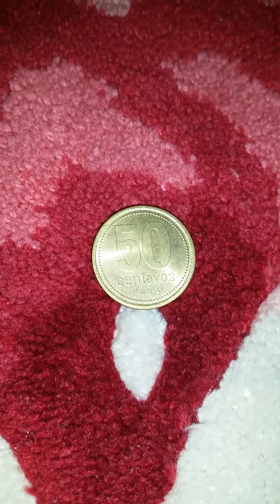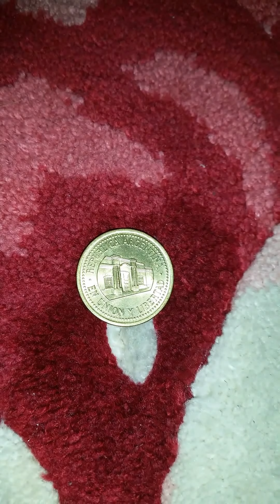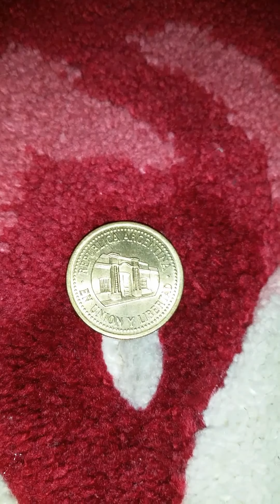1993 Fifty Centavos Coin from Argentina